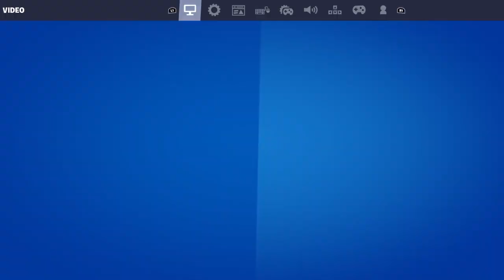Fortnite title zone wars with teamers that are trash at the game